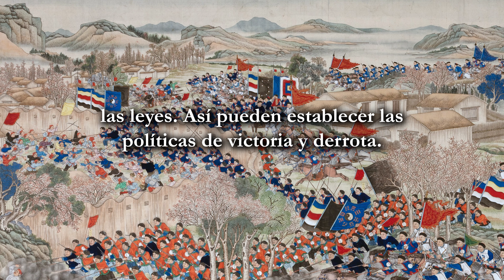El arte de la guerra de Sun Tzu - Audiolibro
Obra clásica de la literatura militar china de hace más de 2.500 años.

ÍNDICE
0:00 Capítulo 1. Evaluación y planificación detallada
3:22 Capítulo 2. Hacer la guerra
7:22 Capítulo 3. Planificación de ofensivas
11:38 Capítulo 4. Disposición militar
14:48 Capítulo 5. La disposición del poder
18:33 Capítulo 6. Puntos débiles y fuertes
24:18 Capítulo 7. Combate militar
29:25 Capítulo 8. Variación de tácticas
32:05 Capítulo 9. Maniobras del ejército
38:39 Capítulo 10. Clasificación del terreno
44:39 Capítulo 11. Nueve tipos de terreno
56:23 Capítulo 12. Atacar con fuego
59:31 Capítulo 13. Inteligencia y espionaje

Este tratado, compuesto por 13 capítulos escritos durante el periodo de los Reinos Combatientes (aproximadamente entre los siglos V y III a.C.), es una profunda reflexión sobre la estrategia, la táctica y la filosofía militar, y su influencia se extiende mucho más allá del ámbito militar, abarcando también aspectos de la vida personal y empresarial.

Uno de los principios fundamentales de Sun Tzu es que la mejor victoria es aquella que se obtiene sin necesidad de combatir. Esto se logra mediante la superioridad estratégica y la manipulación de las percepciones del enemigo.

Durante casi mil quinientos años fue el texto principal de una antología que se formalizaría como los siete clásicos militares del emperador Song Shenzong en 1080.

Líderes militares y políticos como el revolucionario comunista chino Mao Zedong, el daimio japonés Takeda Shingen y el general militar estadounidense Norman Schwarzkopf se han inspirado en el libro.